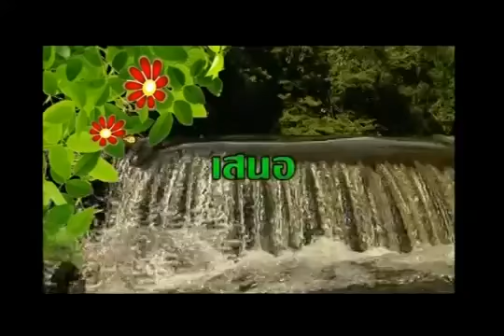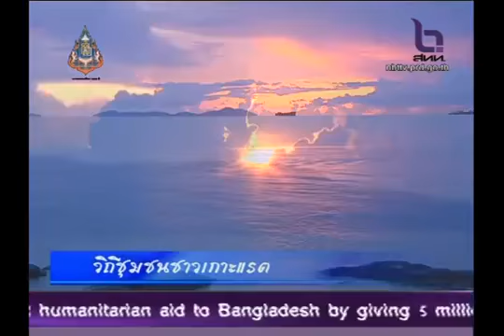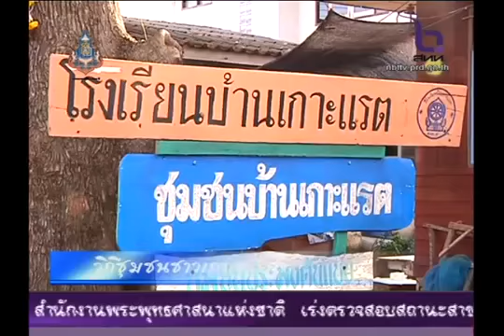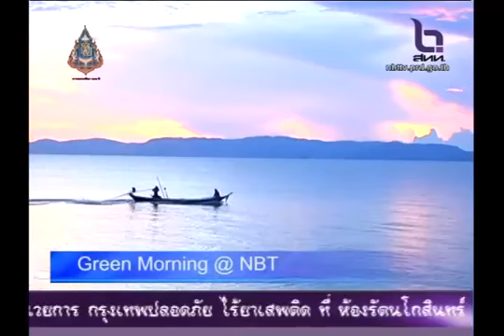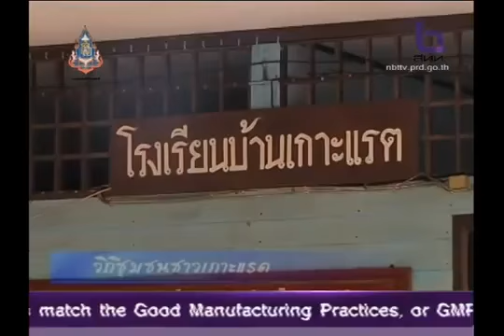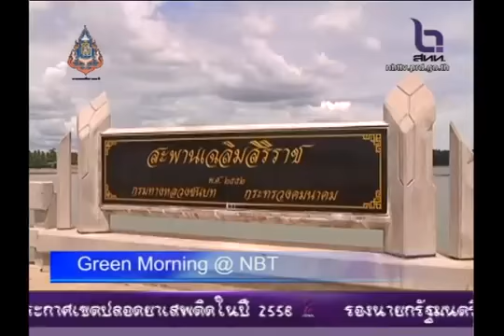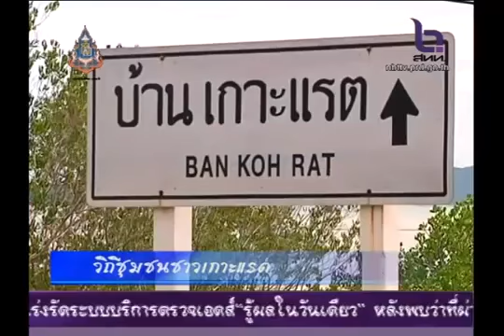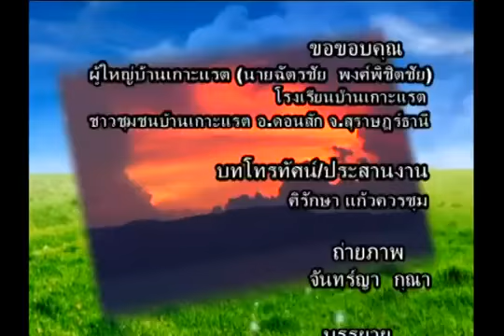รายการ Green Morning @NBT ตอน วิถีชุมชนชาวเกาะแรต ออน 27 มิ.ย. 56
รายการกรีนมอร์นิ่งแอ็ทเอ็นบีที ผลิตรายการร่วมกันทั้ง 8 เขต ออกอากาศโดยประมาณเมื่อปี 2556 ปัจจุบันหยุดการผลิตรายการแล้ว